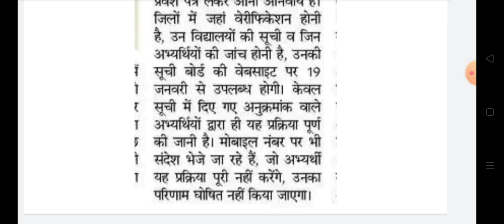एचटेट बायोमेट्रिक वेरीफिकेशन लिस्ट आज होगी जारी || Htet biometric verification list good news today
Htet biometric verification candidate list latest news today
Htet biometric verification candidate message 2022
Htet Prt tgt pgt latest update today
htet today biometric verification list out now
htet prt tgt pgt biometric verification list update
htet news
Htet biometric verification 2022
htet update
htet results latest news today
htet candidate biometric verification centre list 2022
htet news
hbse Htet news today
hbse biometric verification list latest update today 2022